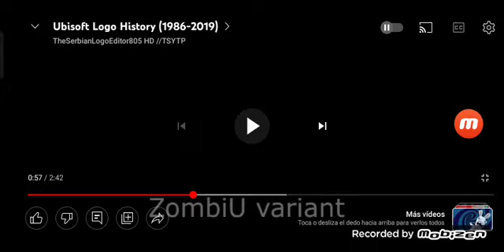Ubisoft Logo (ZombiU)